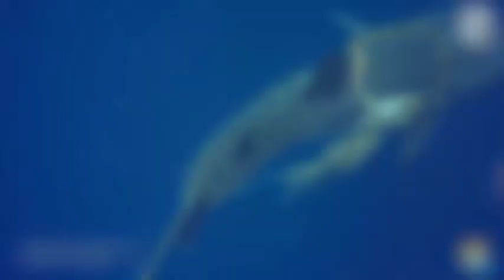25 Animals That Asked People for Help & Kindness | Animals Rescue| Human-Animal Relationship Part-2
Hello Everyone !

Animals That Asked People for Help & Kindness | Animals Rescue| Human-Animal Relationship Part -

Welcome to FACTO STAR youtube channel.
On this channel we frequently upload videos on some Amazing,  Unique and Interesting Facts.

While your carefree dog lies around in its comfy little bed, thousands of animals around the world are finding themselves in life-or-death situations. All they need is our help! Today we’re going to show you what happens when animals ask people for help and people find the courage to act!